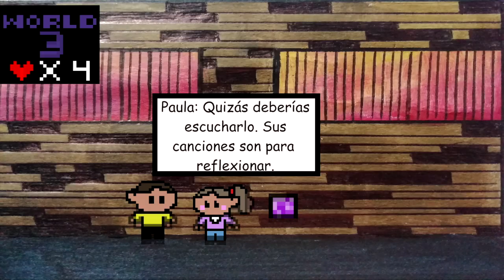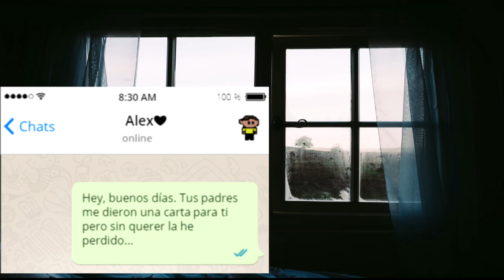"Sin querer la he perdido"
IES Alcalde Bernabé Rodríguez
Bachillerato

SINOPSIS: Soñar que eres un personaje de un videojuego y encuentras el verdadero significado del amor a través de tu ídolo y su mensaje.